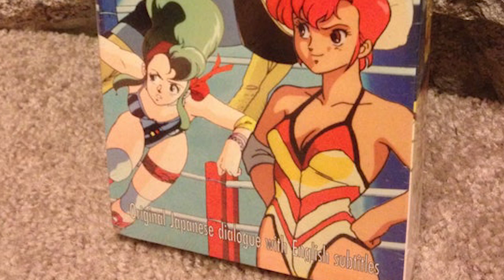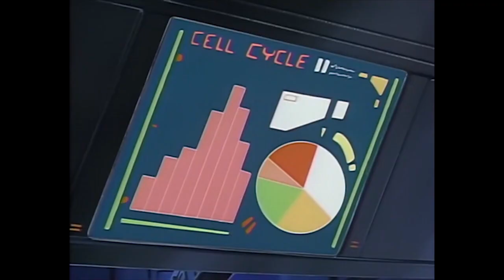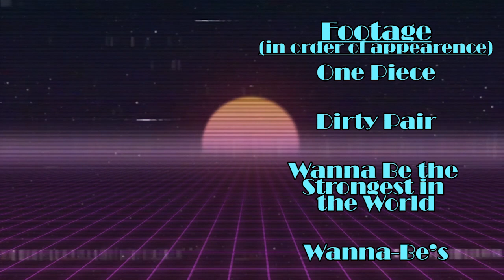Wanna-Be's | KYOTO VIDEO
Women's wrestling was very popular in the Japan of the 1980s. And yet, it felt like there was only one anime that capitalized on the craze. Wanna-Be's is a short OVA from 1986 that should work. It's one the first projects of Kenichi Sonoda and got all that 80s cheese that I love. But what exactly keeps this anime from finishing clean?